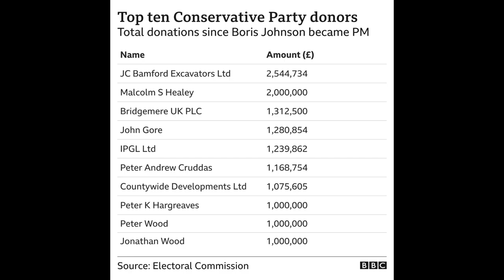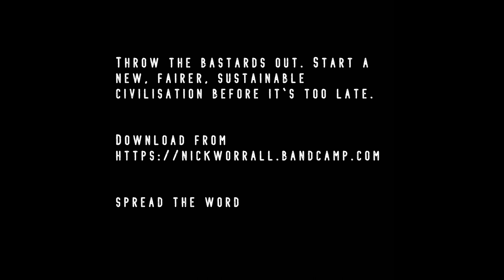Nick Worrall - Culture Wars In Container Ships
Throw the bastards out. Start a new, fairer, sustainable civilisation before it's too late.

Lyrics:

All the moors are deserted except for the traps
And the old school suits under waxed flat caps
The crows are in cages and left there to rot
And a pointless petition is all that we've got

There's sad tombolas for the blue rosettes
And the dogs and the bastards at the badger setts
We've got culture wars in container ships
And a fast approaching apocalypse

Let's have a revolution
I want a revolution
Can't we have a revolution
Don't you want a revolution right now

There's front row seats for the donor cards
With their fast track deals waved past the guards
They'll siphon the cash before it gets spent
Then punish the tenants for missing their rent

There's snubby old snouts in the trough of delights
And they're all getting fat on a feast of our rights
With culture wars in container ships

Some people say it's ok for one person to own 200,000 acres of land as a result of nothing more than the act of their birth,
As though the time passed since it was stolen somehow gives them a right to that earth.
Well, what if we took it back and shared it around?
In four hundred years time would you agree it was common ground?

Or would you cry foul and shout out loud...

Written, performed etc. by Nick Worrall